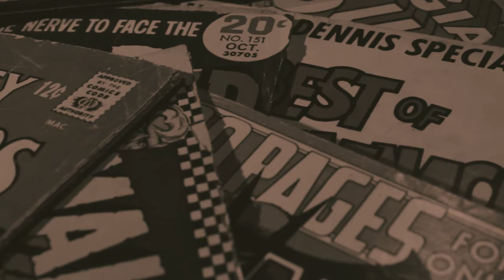José Villarrubia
José Villarrubia is a colorist and artist who has collaborated with some of the best in the business. From Jae Lee, Bill Sienkiewicz, and J.H. Williams III to Paul Pope, Jeff Lemire, and Richard Corben, José doesn't just add color to illustrations, he completes the picture (and story). In addition to his coloring work on such titles as Hellshock, Promethea, Batman: Year 100 (which won the 2007 Eisner for Best Limited Series), Sweet Tooth (where he colored almost the entire run), and Spider-Man: Reign, he's also produced two illustrated books with Alan Moore and three graphic novels with late chef Anthony Bourdain. He currently teaches at the Maryland Institute College of Art.

You can follow José on Instagram @villarrubia.jose and X @josevillarrubia.